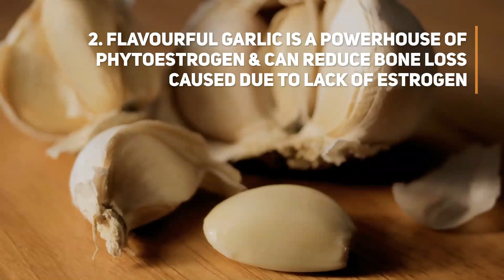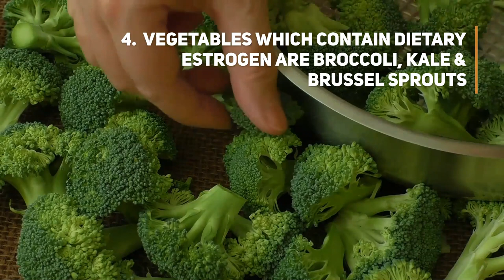Top 5 Estrogen-Rich Foods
Estrogen-rich foods are especially beneficial for those who suffer from estrogen deficiency. This hormone regulates several key bodily functions in both men and women. Phytoestrogen, which is found naturally in certain foods, possesses a chemical structure which is very similar to that of estrogen and mimics its hormonal functions. Here are the top 5 estrogen-rich foods that you can consume.